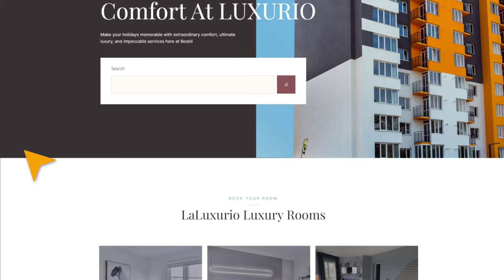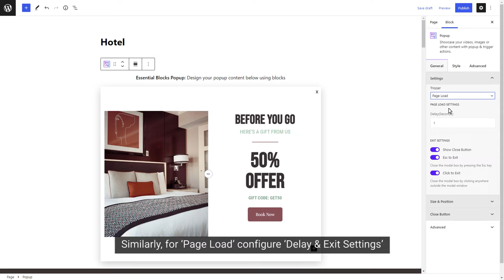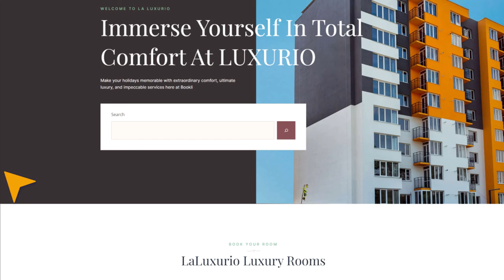How To Add Stunning Popup Block In Gutenberg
Learn how you can add an impressive popup with a stunning appearance and easily run promotion campaigns, collect email subscribers, and create stunning notification bars impressively with the ‘Popup block’ from Essential Blocks for Gutenberg. This advanced Gutenberg blocks library comes with 35+ extraordinary blocks. To easily get started, watch the guide.